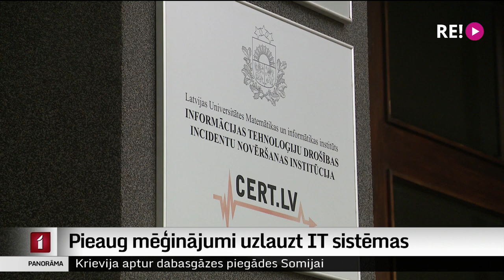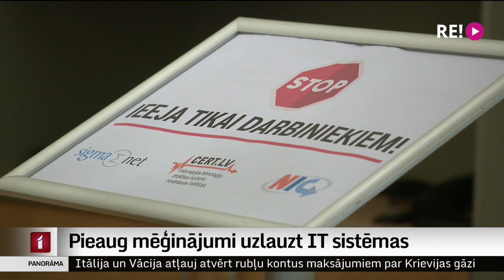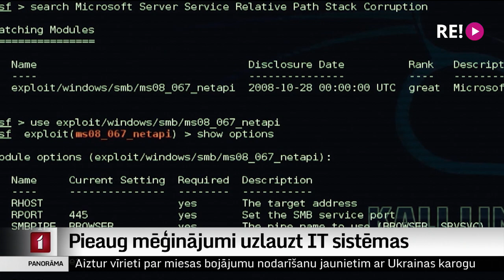Pieaug mēģinājumi uzlauzt IT sistēmas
Pēc Krievijas sāktā uzbrukuma Ukrainai, būtiski pieaudzis kiberuzbrukumu skaits Latvijai. Tie ir ne vien traucējumi piekļūt dažādām mājaslapām, bet arī mēģinājumi ielauzties informāciju sistēmās. Latvijas valsts un pašvaldību resursi kopš gada sākuma piedzīvojuši kopumā septiņas reizes vairāk mēģinājumu ielauzties sistēmās, nekā šādā pašā laika periodā pirms gada. Par to plašāk Zanda Ozola-Balode.